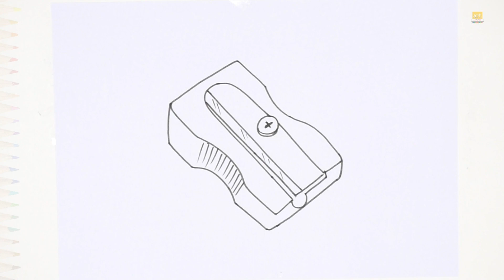Sharpener drawing easy | Outline sketches | How to draw Sharpener step by step easily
Song
Dreams pt. II
Artist
Lost Sky, Sara Skinner